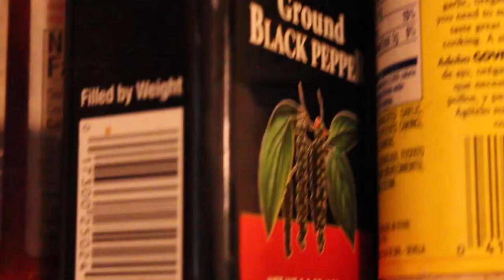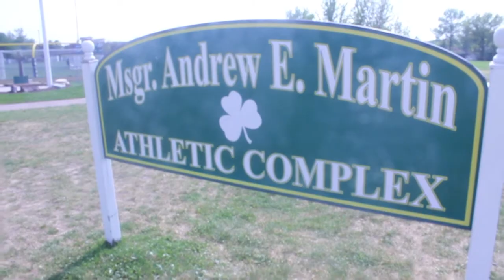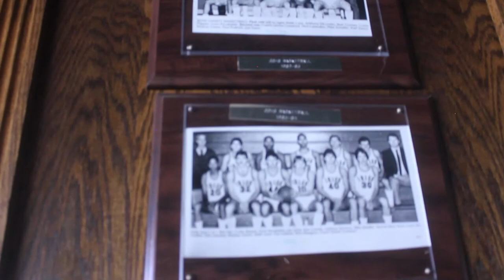Gender Roles | Short Documentary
Film Production project